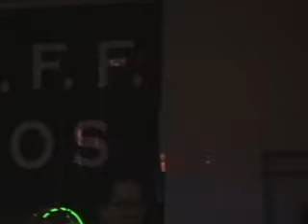Rocky Mountain Way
Recorded Sat July 3rd at the Finish Line bar in Elsmere, KY